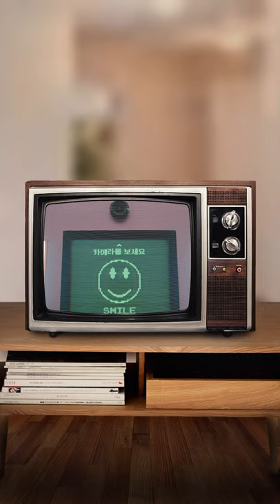השעשועון המוזר בעולם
אהבתם את משחק הדיונון (Squid Game)? הנה עוד סדרה על שעשועון (אמיתי!) שלא תאמינו ששודרה בטלוויזיה.

אם נהנתם, מוזמנים ללחוץ לייק, להירשם לערוץ, לשתף לחברים וללחוץ על הפעמון!

משחק הדיונון, אפקט הפחד, טלוויזיה, שעשועון, פינגווין.